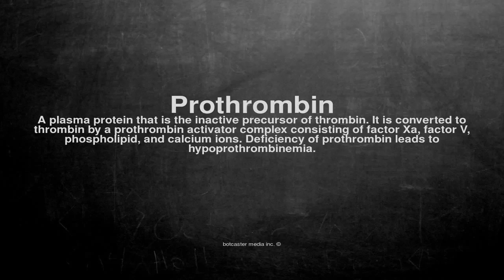Medical vocabulary: What does Prothrombin mean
What does Prothrombin mean in English?